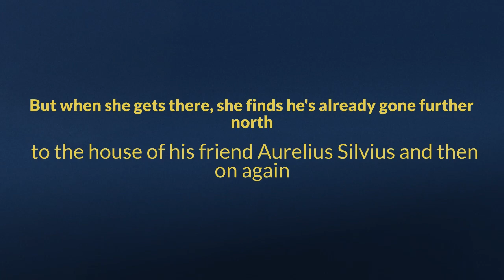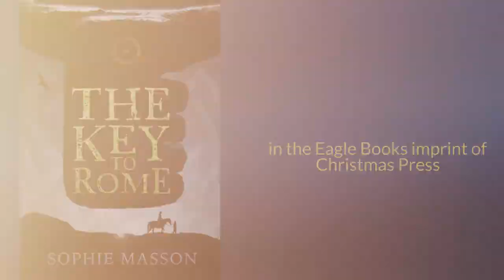Trailer for The Key to Rome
This is a trailer for The Key to Rome, an exciting historical mystery novel for middle-grade readers by award-winning author Sophie Masson. Out in the Eagle Books imprint of Christmas Press in May 2023.